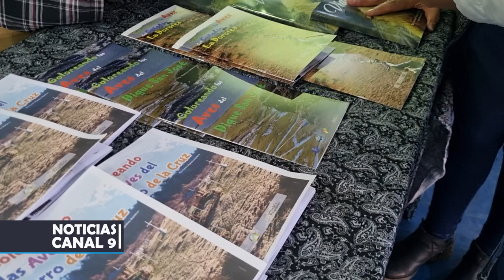Mario Markic – Sec. De Estado de Turismo: Festival de la Lenga y el Cóndor Andino